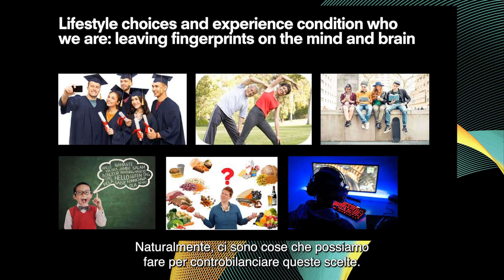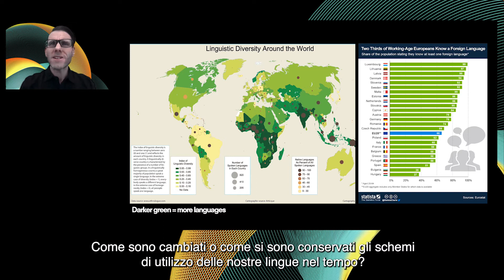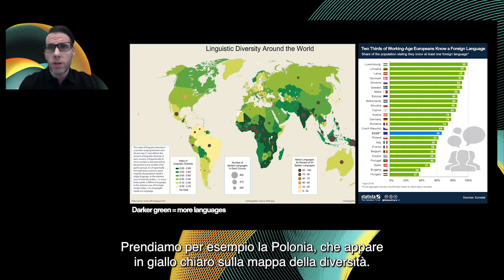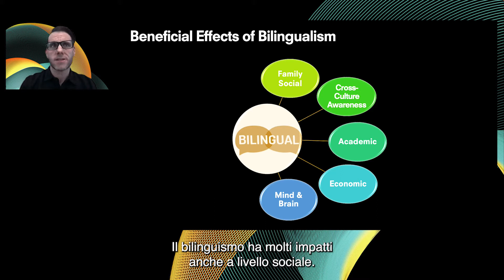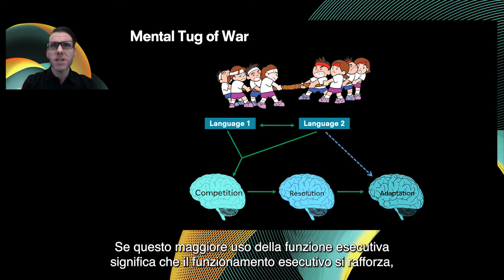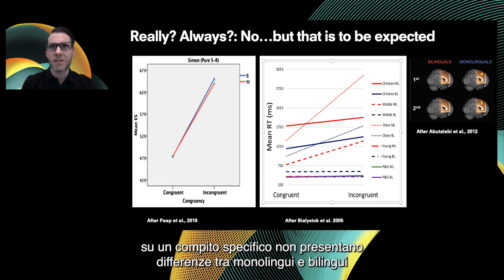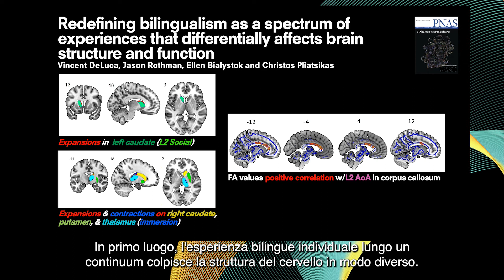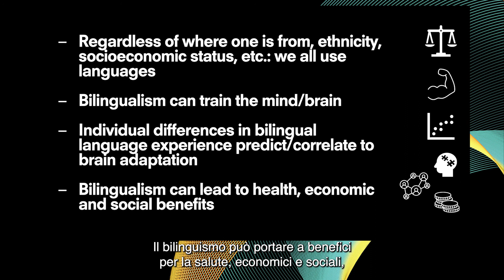CONVERSAZIONE #3 | Jason Rothman | Contestualizzare il bilinguismo: focus su mente e cervello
Human Brains: Conversations #3
Vantaggi/svantaggi del cervello bilingue

Nella sua lecture “Contestualizzare il bilinguismo: focus su mente e cervello“ lo psicolinguista Jason Rothman (Professore di Linguistica presso l’UiT the Arctic University of Norway e Senior Researcher in Scienze cognitive presso l'Universidad Nebrija in Spagna) affronta l’argomento del bilinguismo e dei suoi vantaggi e svantaggi per il cervello umano.

Segui la conversazione in diretta streaming con Jason Rothman e Ellen Bialystok il 25 Novembre alle 19 sul canale Youtube o sul sito humanbrains.fondazioneprada.org